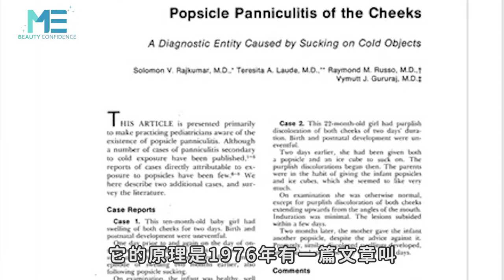減脂｜冷凍減脂消除脂肪的原理？脂肪也可以用「冰」的？ft.整形外科謝承翰醫師【ME美醫誌】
想要減脂，市面上的選擇相當多，包括侵入式及非侵入式的選擇，以冷和熱來瓦解脂肪的存在，而多數人會好奇低溫減脂是怎麼樣進行的，冷凍減脂是以低溫造成脂肪凋亡，身體再去吸收約在2個月左右就會看出效果，由美國首先發明這項技術和機器推廣至全世界。

各節重點：
00:15 冷凍減脂原理
00:32 冷凍減脂的發現與原由

延伸閱讀：
植髮｜植髮機器人是如何運作的？原來是人工AI來種髮？ft.楊名權醫師【ME美醫誌】
痘痘｜痘疤雷射治療 容易愈做愈敏感？皮膚愈做愈薄？ft.皮膚科蔡佳芬醫師【ME美醫誌】